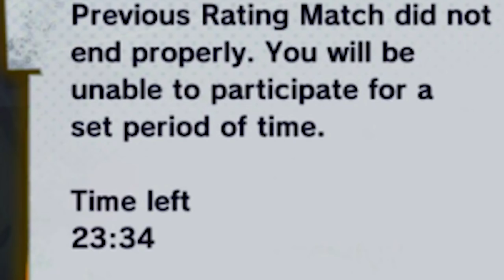RIP Dragon Ball Legends...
With a lot of people getting banned from Dragon Ball Legends PvP, Can Dragon Ball Legends come back from this? They probably will. They will lol. Anyways I love this game!

- Monkey 🐒